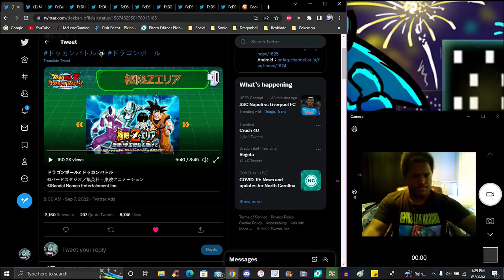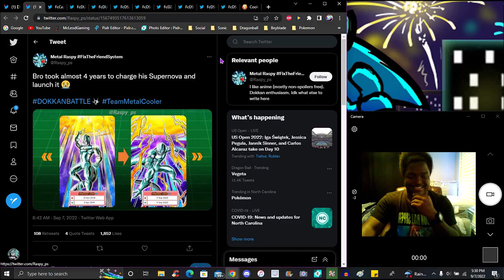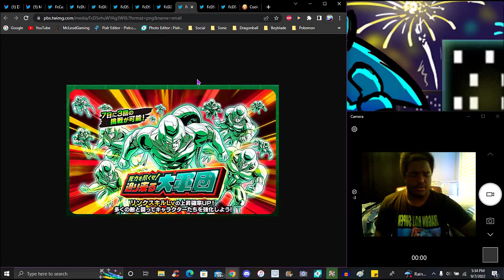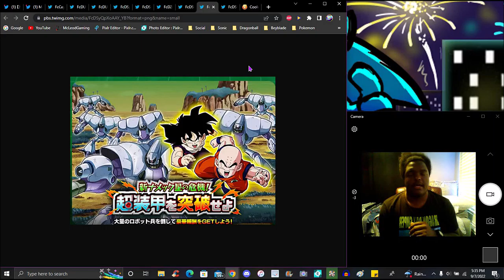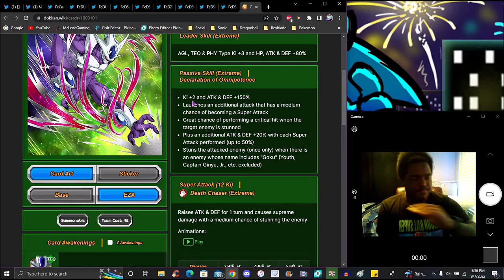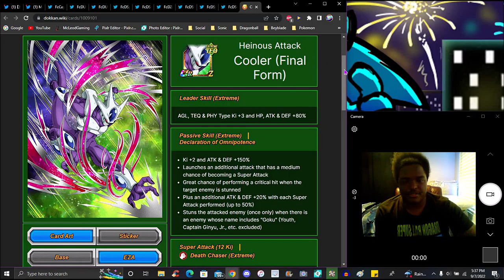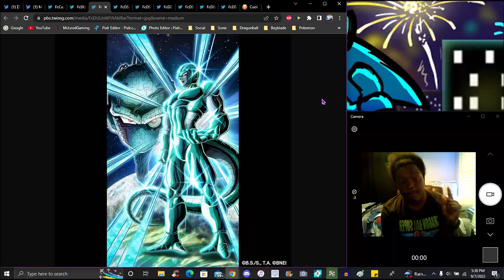COLD COOKING!!! ??? LINK LEVEL EVENT + A NEW HARD EVENT + LR ART!!! ??? DBZ Dokkan Battle